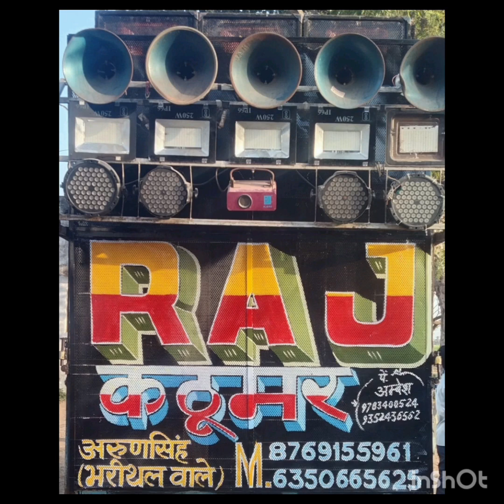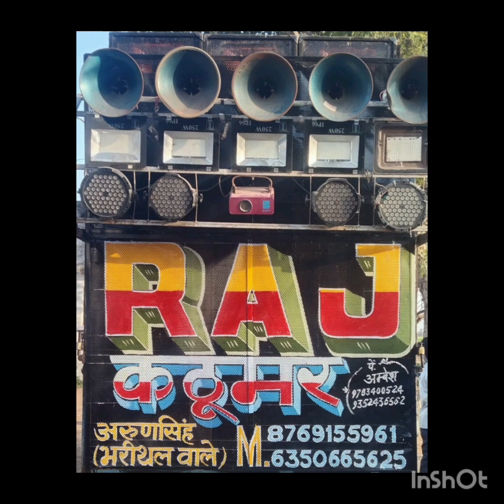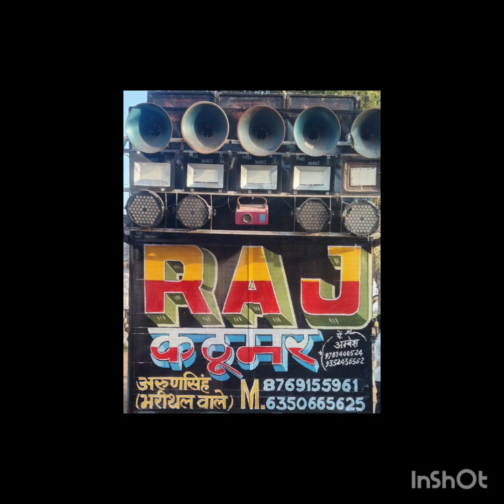EDM MIX MERE RAJA KE UCHE NICHE MAHAL DJ SK EDM RASIYA MIX